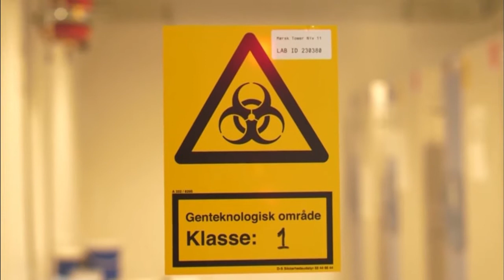Fondazione GIMBE su andamento Covid Sardegna 17 12 20